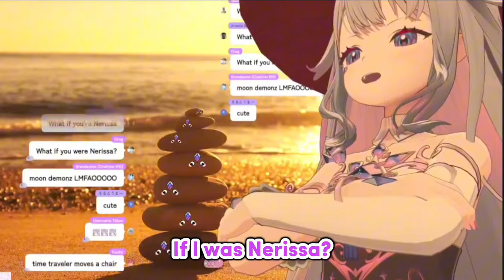𝗣𝗼𝗼𝗿 𝗕𝗶𝗯𝗼𝗼 𝗰𝗮𝗻 𝗼𝗻𝗹𝘆 𝗶𝗺𝗮𝗴𝗶𝗻𝗲... |Hololive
Hololive
Hololive ch
hololive reaction
hololive animation
hololive english
Holocure
holojustice

ED ART by @Tkminnm from Twitter -

BGM used
DOVA-SYNDROME